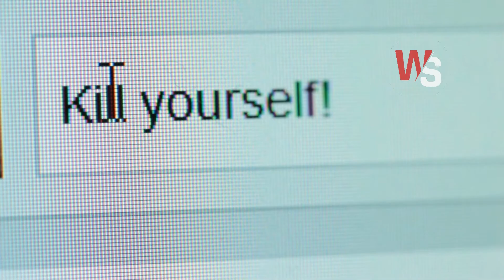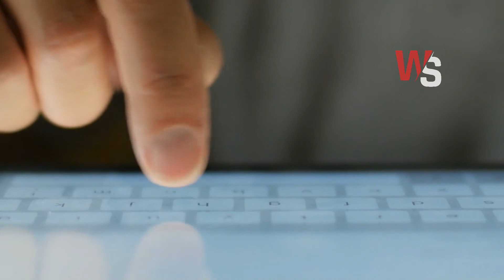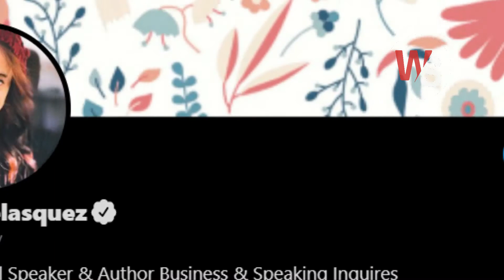The foster family found their Daughter TOO UGLY and left her, but something AMAZING happened later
Every human is different from the rest due to the variances of genes and behaviour. In day to day we can see many people with different physical wellbeing such as heights, weights and skin colours. But the main point which we must remember is that we all have the same red blood running inside our body.